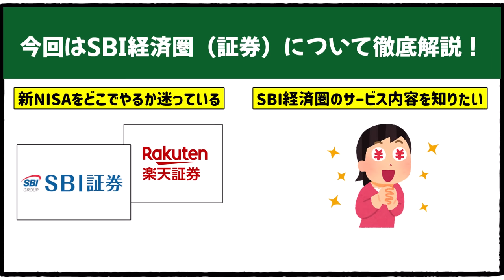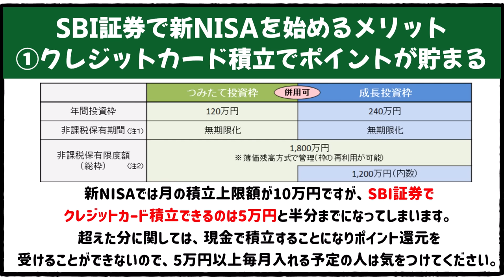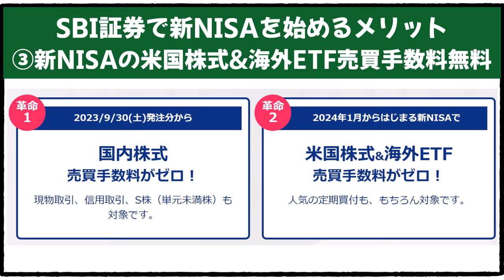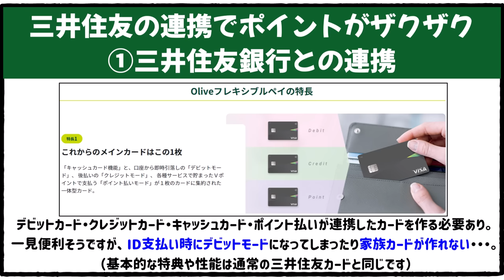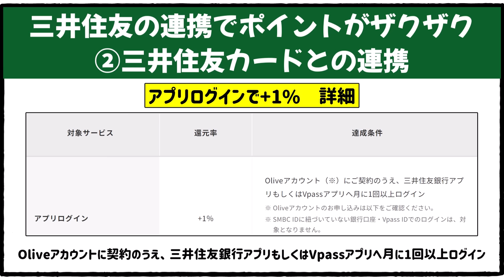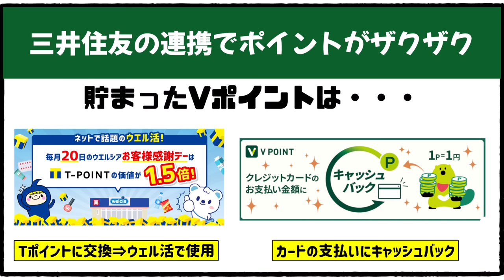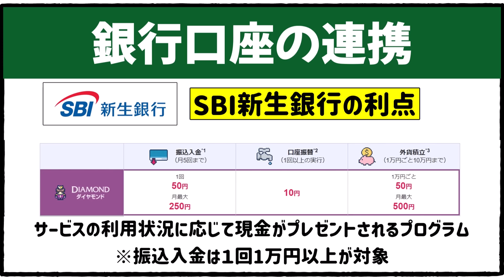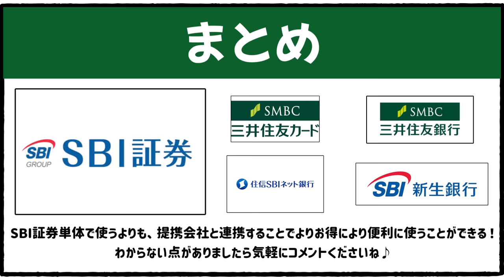【初心者向け】SBI証券で新NISAを始めるとこんなにメリットが！？SBI経済圏を徹底解説【SBI経済圏】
★前回の動画★

0:00　本日の内容
0:35　SBI経済圏とは？
1:32　SBI証券で新NISAを始めるメリット
5:15　三井住友の連携でポイントがザクザク
11:08　銀行口座の連携で利便性UP!
15:47　まとめ